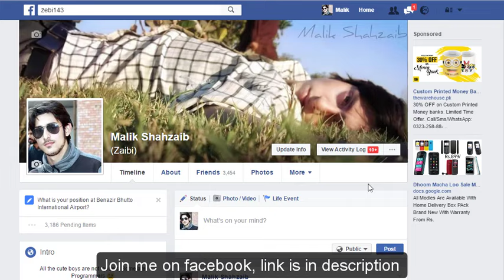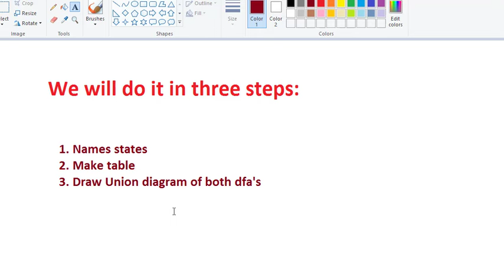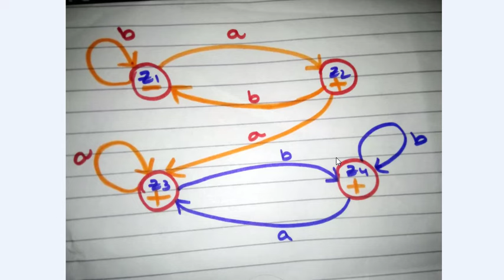#15 Union of FA with transition table | union of finite automata | dfa union | Urdu/Hindi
learn how can we take union of two dfa fa finite automata in thoery of automata.